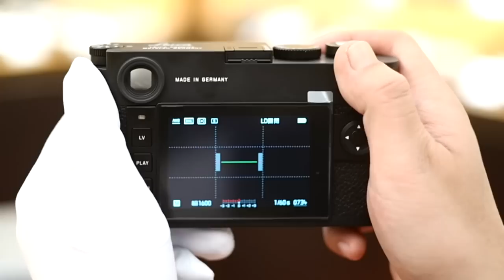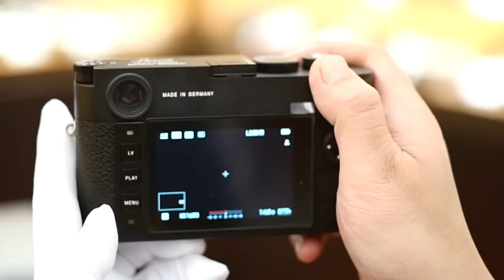新機速遞Leica M10-P相機開箱(Unboxing) (Leica M10-P hands-on w/English Subtitle)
新機速遞Leica M10-P相機開箱文 及M10/M6比較
M10-P compare with M10/M6

Leica M10-P特色(changes in Leica M10-P)
-新設計寧靜快門(Redesigned quiet mechanical shutter)
-輕觸式LCD屏幕(Touch screen function)
-電子水平儀(Digital level gauge)
-移除紅色徠卡標誌, 機頂刻有低調徠卡標誌(Red dot on front omitted, Leica logo engraving on top)

中環店
香港中環
中環德輔道中48～52號裕昌大廈205室
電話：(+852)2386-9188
辦公時間：星期一至六 11:30 ~ 19:30
公眾假期:11:30 ~ 19:00
星期日休息

旺角店地址:
辦公時間：星期一至六 11:30 - 20:00
星期日及公眾假期 :12:00-20:00
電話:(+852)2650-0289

M&K Kamera
Central Shop
Rm.205
2/F Prosperous Building,
No.48-52 Des Voeux Road, Central
Hong Kong
Business hour: Monday to Saturday 11:30 ~ 19:30
Public holidays 11:30 ~ 19:00, Sunday close
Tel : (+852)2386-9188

Business hour: Monday to Saturday 11:30 - 20:00
Sunday / Public Holiday 12:00 - 20:00
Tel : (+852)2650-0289